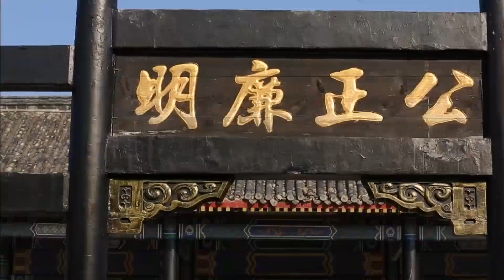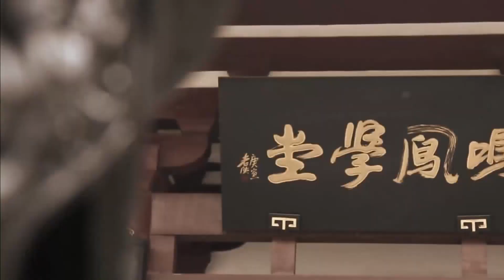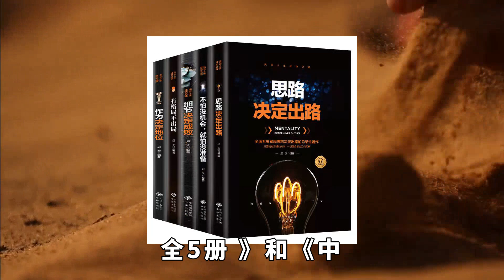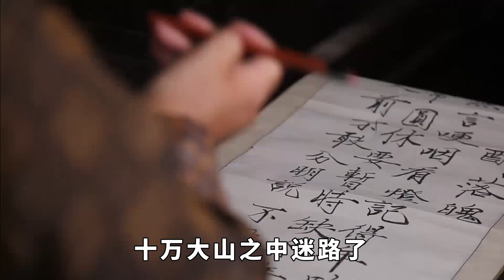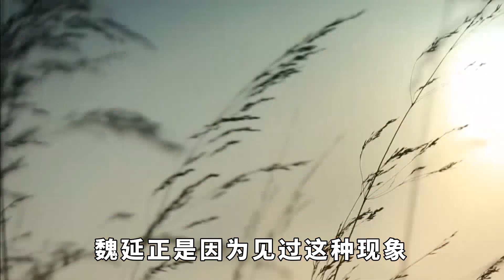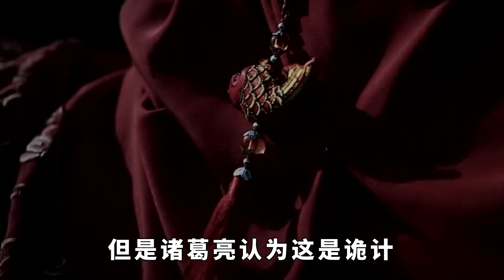部队迷失方向，一位将军看到猪在吃草立马下令撤退，这一举动拯救了全队性命【一觀歷史】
在古代，尤其是战乱的年代，武将要比文将受重用的多。三国时期，有这样一位将军，当时他的部队不小心迷了路，他看到一只猪在农夫家里吃草，连忙下令撤退，最后死里逃生。这是什么原因呢？三國 魏延 請注意，本影片是專注於講解社會新聞和奇聞異事，完全符合YouTube社群準則。